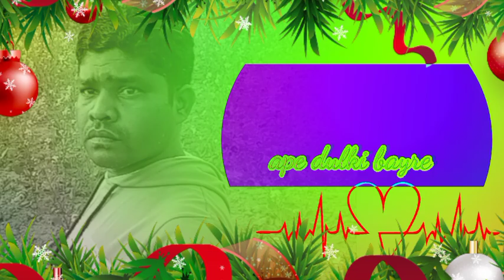santali whatsApp status music song